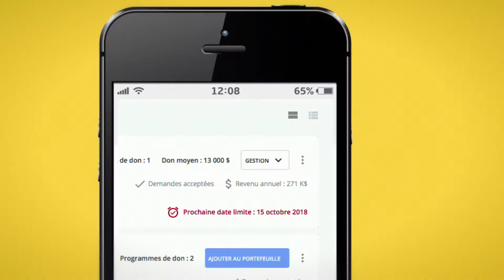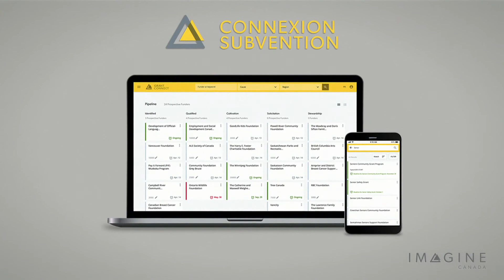Connexion subvention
Imagine Canada rend la recherche de bailleurs de fonds potentiels et l’obtention de subventions encore plus facile pour les organismes caritatifs au pays. Avec sa plateforme entièrement repensée, Connexion subvention offre des données d’une grande fiabilité et une expérience utilisateur sans pareil.